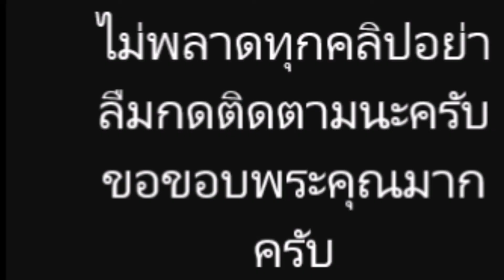โอ๋ ภัคจีรา ชุดว่ายน้ำใส่เที่ยวที่มัลดีฟส์